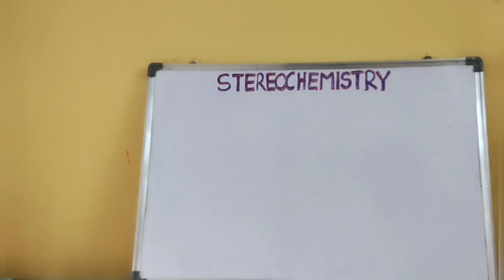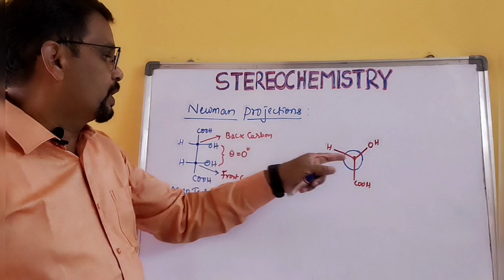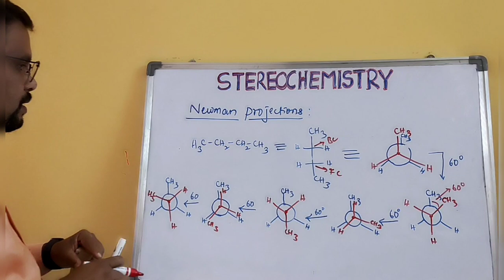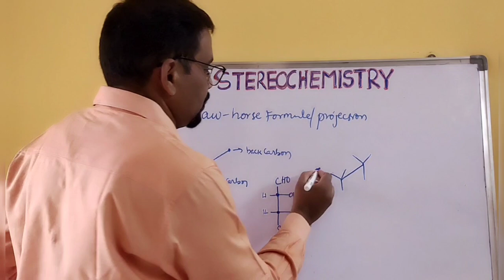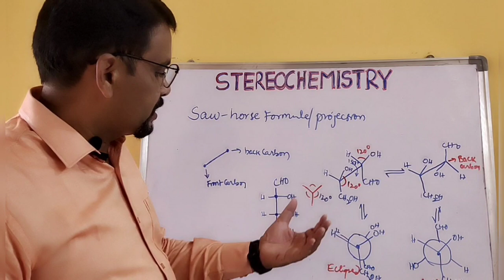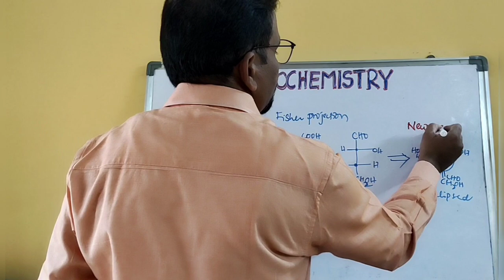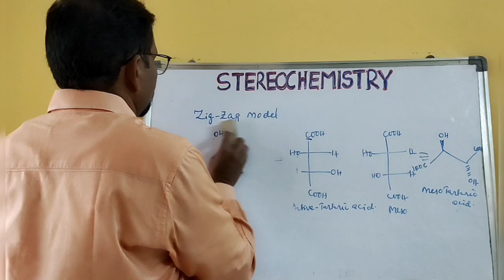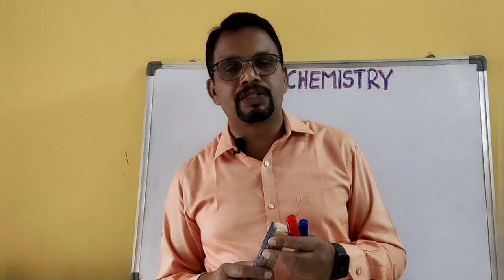Stereochemistry_Lecture-II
Molecular representations